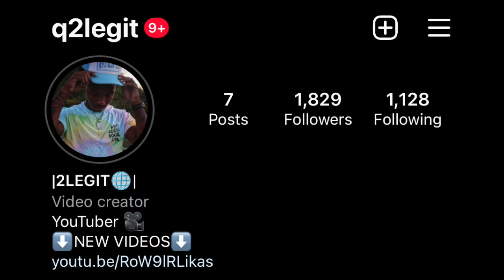ASKING STRANGERS TRICK QUESTION? (FUNNY REACTION)